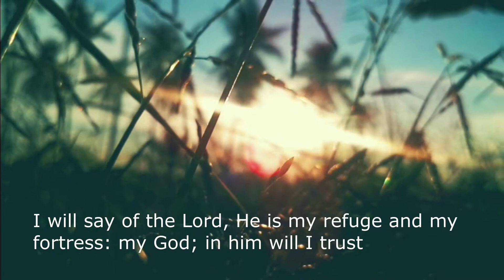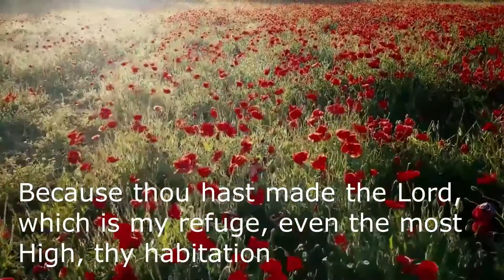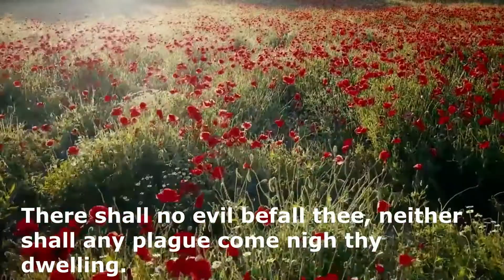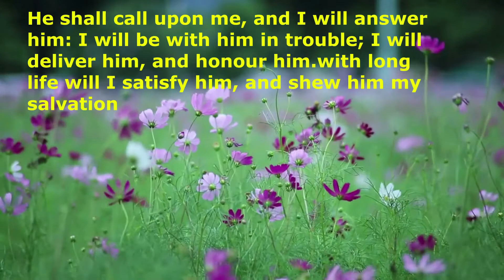A PRYER FOR ENTIRE WORLD ; ZERAH